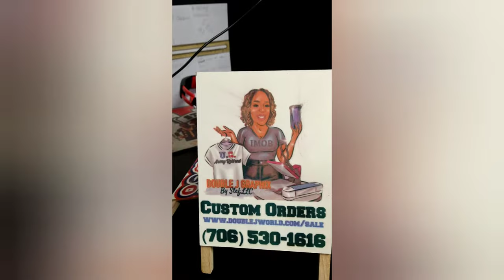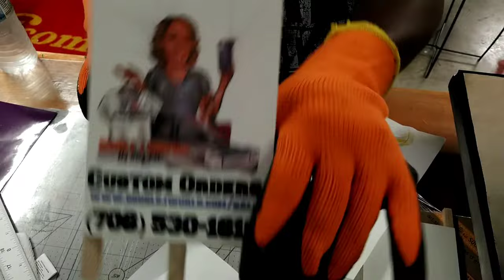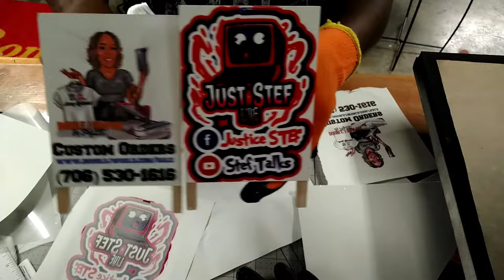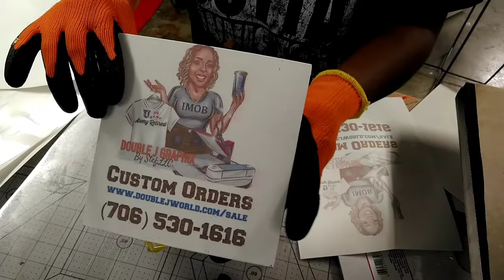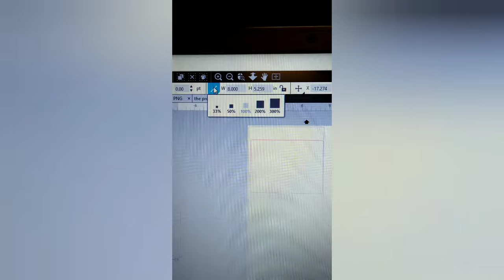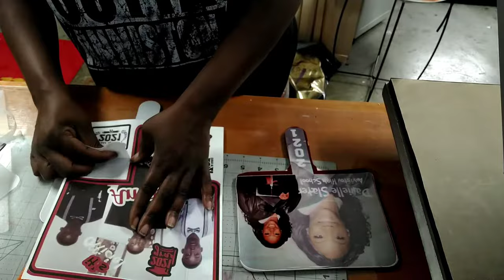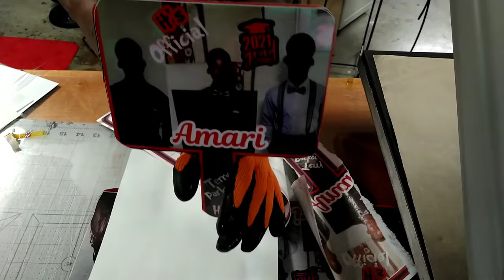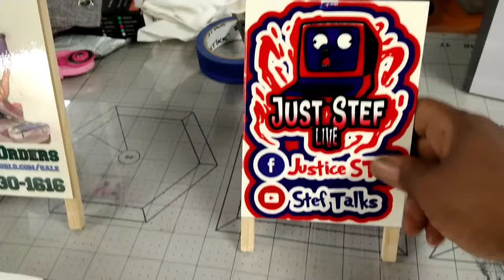Sublimation on Dollar Tree Canvas, Paddle and Mini Sandwich Board (wood wipeoff board)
ANY money received will be used to buy materials for this channel.

ABOUT THIS VIDEO: Sublimating on Dollar Tree Items for graduation

*Using these links will not increase your cost. I may receive a small incentive according to the company's program rules.
Used in this video:

Links for some items I use:
Rustoleum Spray Nozzle
Envirotex Lite Gal Kit
Envirotex Lite 32oz Kit
Envirotex Lite 16oz Kit
INKPRESS MEDIA 350 GSM, 15 Mil, 95 Percent Bright Paper (AV851120)
Permatex 23218 Fast Orange Smooth Lotion Hand Cleaner with Pump, 1 Gallon
Cheese board/paddle
Washable Markers
Dawn Power Wash
Chip Board 12*12
UV Resin
Glitter Cardstock
Keychain Hardware
Craft Glue Sticks
Mod Podge Brush
Embroidery Floss